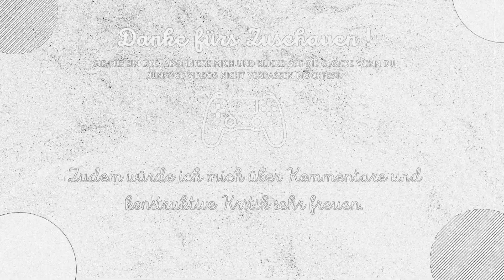Jagged Alliance 2 WF Retro Play #2 Omerta wird unser und Hallo Deidranna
Willkommen zu einer weiteren Retro Play Serie. In Jagged Alliance 2 Wildfire versuchen wir Arulco, ein kleines dritte Welt Land, von einer verrückten und brutalen Diktatorin zu befreien.

Viel Spaß!

Bei meinem Kanal wirst du spannende Simulations Lets Plays finden. Dieser Content wird regelmäßig weiter ausgebaut damit wir uns zusammen am Zocken erfreuen können. Desweiteren wirst du bei mir auch vieles zum Thema Retro Gaming finden.